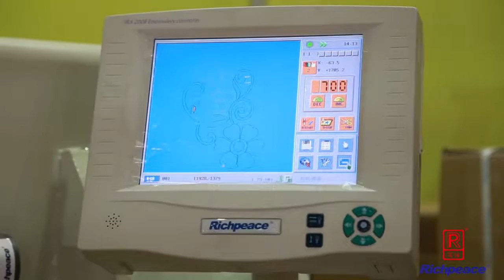Computerized Double Roll Quilting & Embroidery Machine For Leather Upholstery